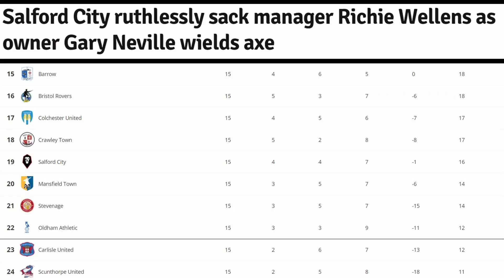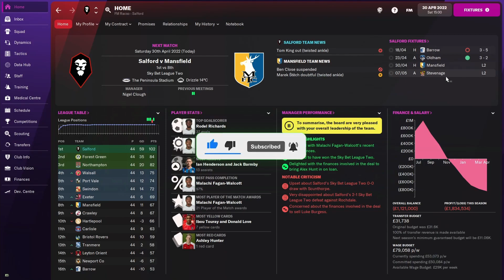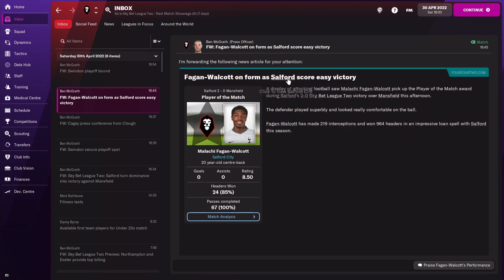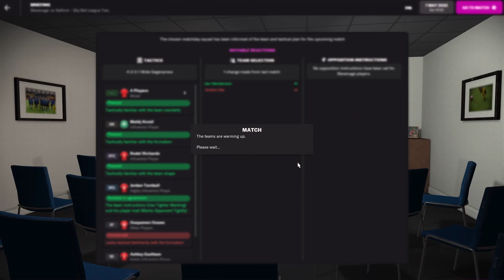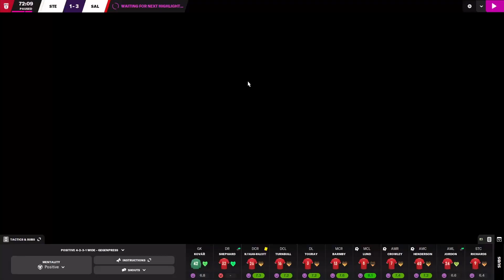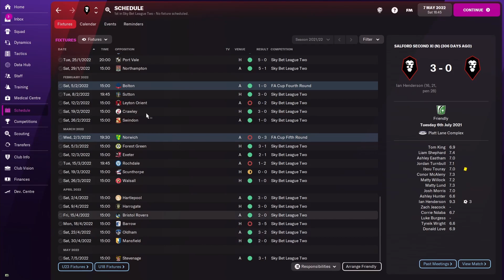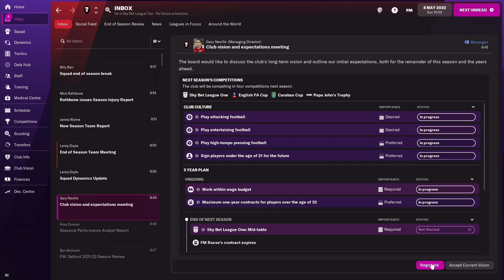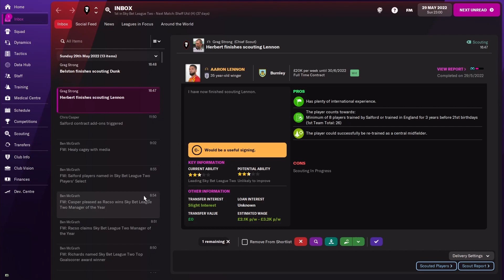SEASON FINALE - LEAGUE TWO WORLD RECORD! | #11 | Salford City FM22 | Football Manager 2022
The Football Manager 2022 full game is here which is basically a way better version of FIFA 22 Career Mode! No more bugs from the BETA we are starting our long term road to glory save with Salford City FC in the Football League Two and we are planning to promote them to the Football League One then the Sky Bet Championship then to England top division, the Premier League and maybe even the Champions League. The club was taken over by the class on 92 players like Paul Scholes, David Beckham, Phil Neville, Nicky Butt, Garry Neville and Ryan Giggs. Could we become as big as Manchester United? We will have to sign wonderkids, superstars and colt heroes throughout this FM 22 challenge. I will experiment with tactics as we simulate through the years to hopefully, take us all the way to the top!

In episode 11 we continue season 1 of the FM save as we vs Mansfield in our last game of the season before wrapping up the year with the season review and awards in the season finale! We also look to break a world record for the most points and wins in an EFL League Two season!